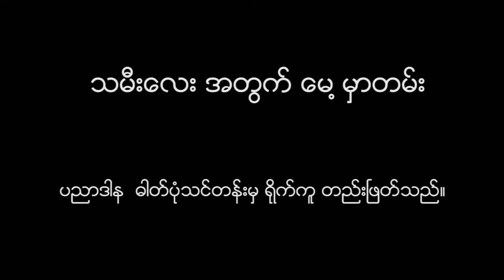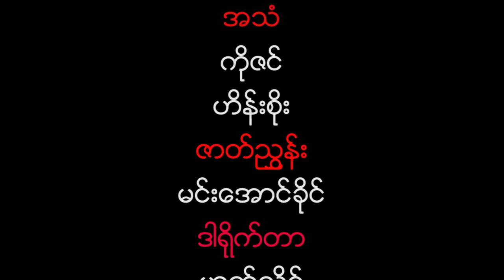Valentine Day ပညာေပးဇာတ္လမ္း